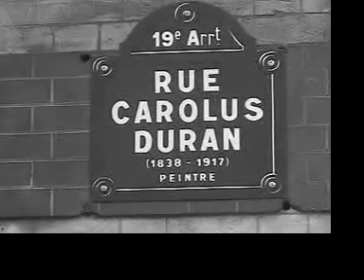ENTRACTE: les Heures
Juste un petit exercice de montage virtuel, sur une chanson des Frères Jacques